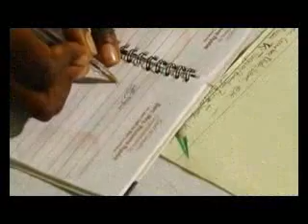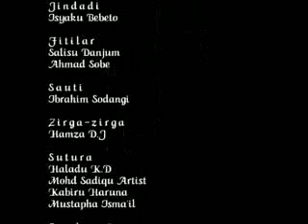BABBAN_YARO_4